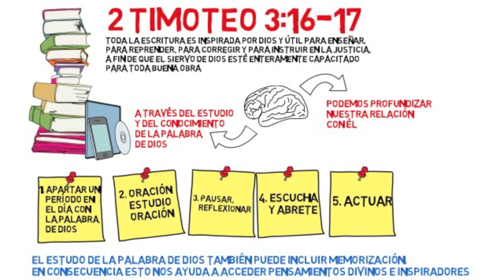Disciplinas Espirituales - Estudio